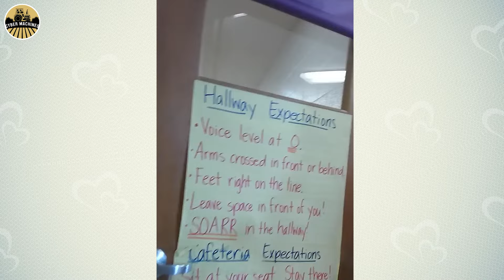The Most Emotional Reunion Moments 2024 Try Not To Cry | Emotional Reactions.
This Video researched by: Donald Kris
Address: 38543 Schumm Falls Suite 592 North Furman, ME 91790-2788
Mother's maiden name: Schaden